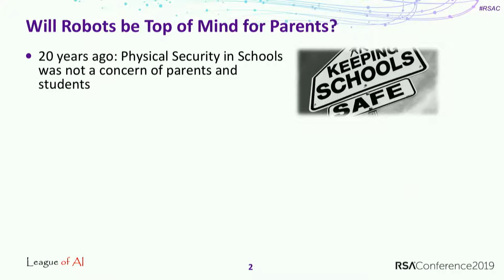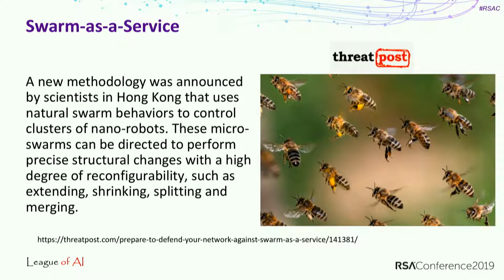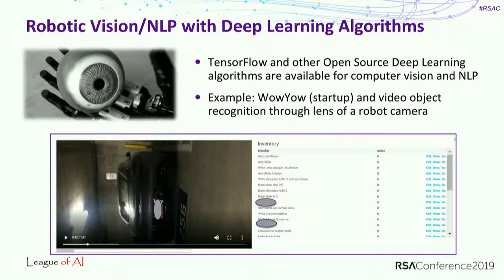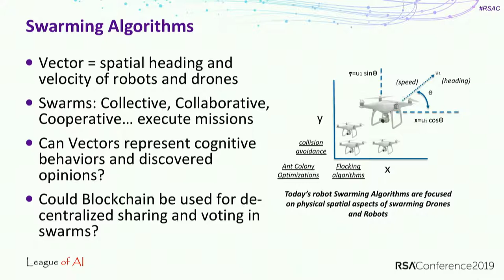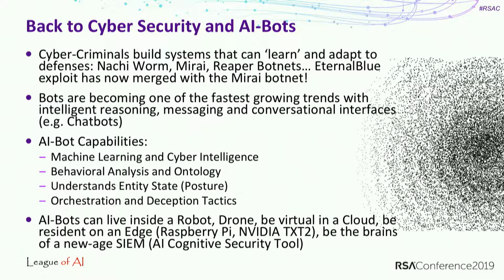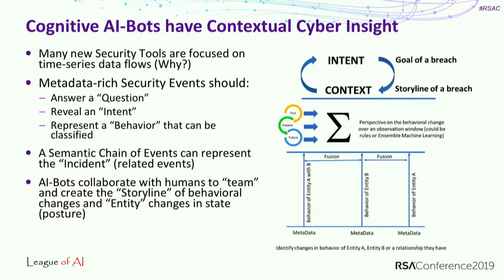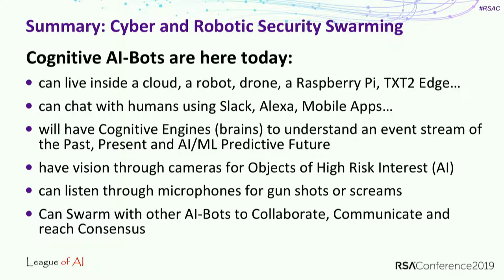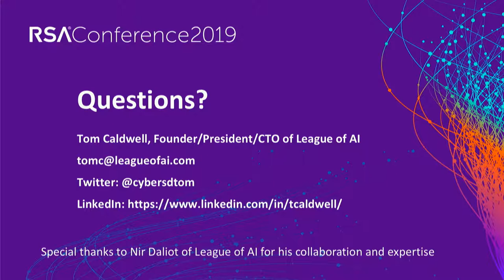Evolution of AI-Bot Swarming Intelligence with Robots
Thomas Caldwell, President, CTO, League of AI

A new breed of intelligent robot is emerging to augment enterprise and public environments to ensure cyber-and physical safety for offices, parking lots, smart cities. Robots will leverage AI-bot swarming intelligence to team with virtual AI-bots and humans. Robots are a mobile pod of IoT “sensors and video” to enable mobile roaming telepresence/monitoring and become a member of your security team.Learning Objectives:1: Understand the convergence of AI-bot cybersecurity with robotics.2: Learn how AI is evolving to leverage robots into our security framework.3: Find out about new privacy issues that face us with robot IoT sensors and video.